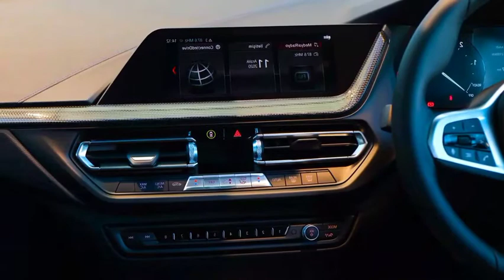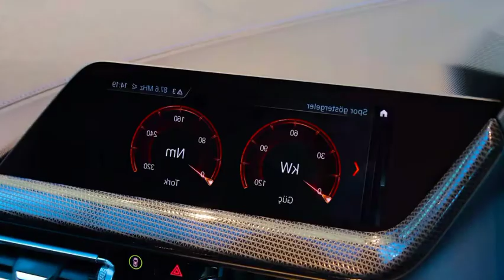2021 BMW 2 Series Grand Coupe. New BMW 2 Series Grand coupe interior and exterior details.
BMW 2 Series Gran Coupe Latest updates on
The first ever BMW 2 Series Gran Coupé has been launched in India as the entry model in the BMW lineup. While the BMW X1 compact SUV will start lower on price, the 2 Series becomes the least expensive sedan in the sporty car maker's portfolio in India. The BMW 2 Series will be available in petrol and diesel in India.

There are 7 colours but the Storm Boy (grey), Snapper Rocks (teal/aqua), and the Misano Blue are exclusive to the M Sport only. The 2 Series is built on the brand's UKL front wheel drive modular platform. So like the X1 and the MINI Countryman, it does get an xDrive or all wheel drive version in Europe. India will only get the two wheel drive version.

The 2 Series Gran Coupe comes with BMW's signature new kidney grille. The raked-back headlight units with double-barrel LED detailing give it a unique look and also add on to the aggressive look. The flowing roofline that flows into the fastback-like rear and that's what gives it its unique look . The L shaped LED taillights also give it a nice look. Adding to the attraction are the pillarless windows.
On safety the car packs in a lot. 6 airbags, isofix child seat mounts, 3-point seatbelts for all 5 occupants, ABS or anti-lock brakes, stability and traction control that I already mentioned, runflat tyres and tyre pressure monitoring, and a lot more - and these are all standard across both variants.

The 220d comes with a 2-litre diesel engine producing 190 horses and 400 Nm. 0-100 kmph is done in just 7.5 seconds. The 8-speed step-tronic transmission helps ease the way you drive.

BMW 2 Series Gran Coupe Features
Panorama Glass Roof
BMW Live Cockpit Professional
Atmospheric Lights Package
Parking Assistant
Smartphone Integration Package
Micro-activated Carbon Particulate Filter
Sport Seats
Multifunctional Steering Wheel With Paddle Shifters
Bmw Virtual Assistant